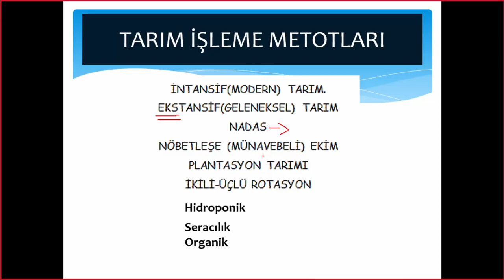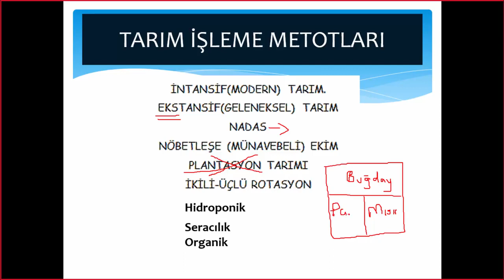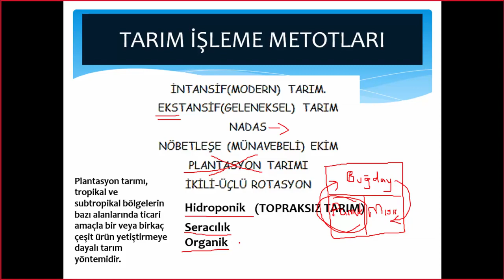TÜRKİYE'DE TARIM 2.DERS -ULUTAŞ